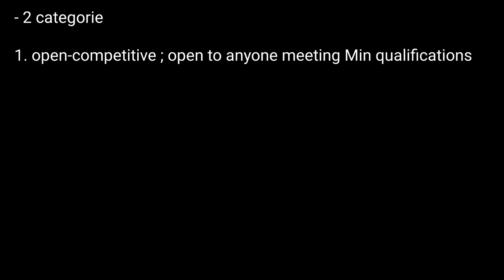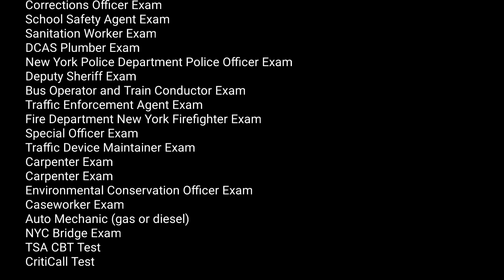NYC DCAS Civil Services Exam | New York City DCAS Exam